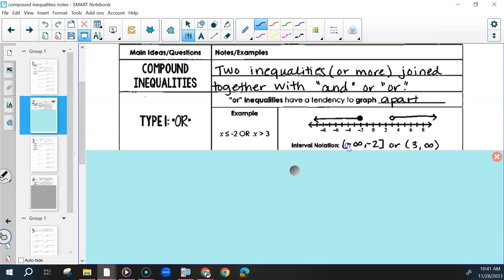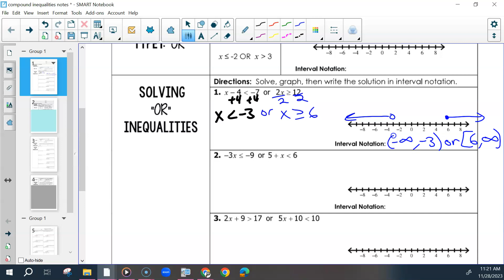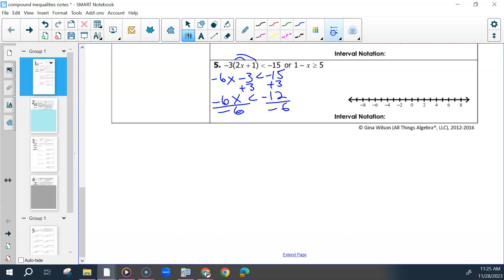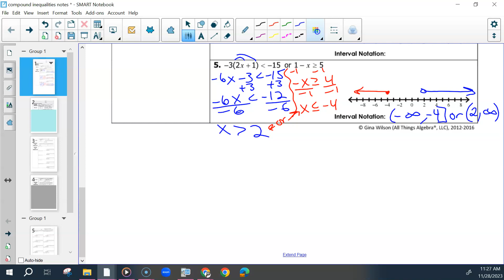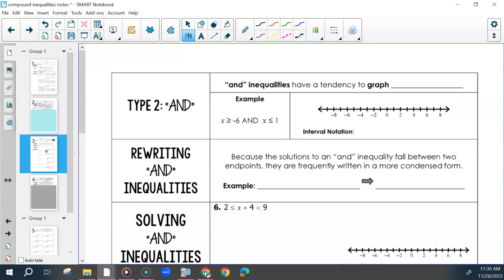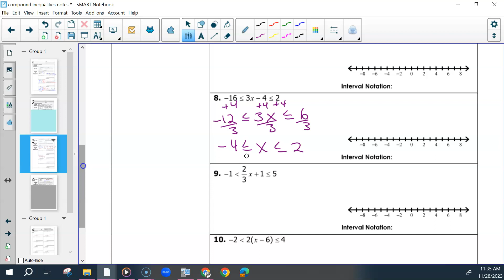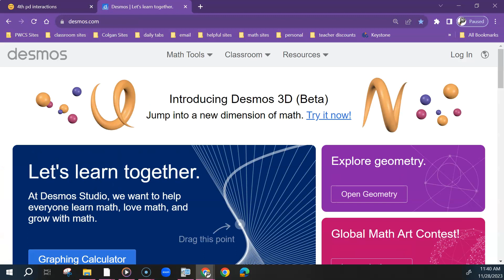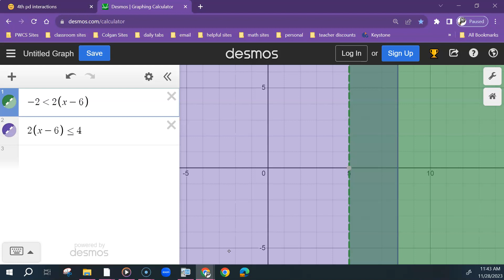AFDA 4th 11-28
We did a quick check on solving multi-step inequalities. Then we talked about how to solve compound inequalities. We talked about how to solve or inequalities and how they're usally graphed apart. Then we talked about how to solve and inequalities and how they're usually graphed together and condensed.